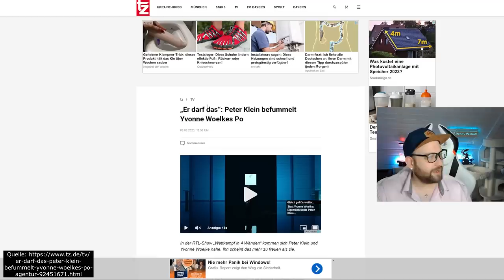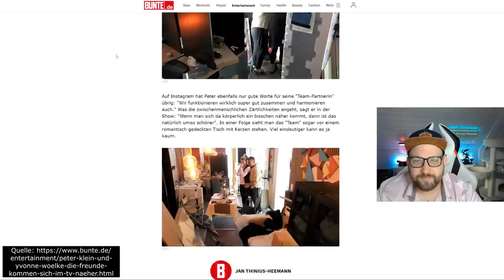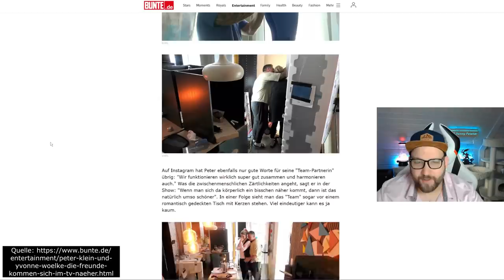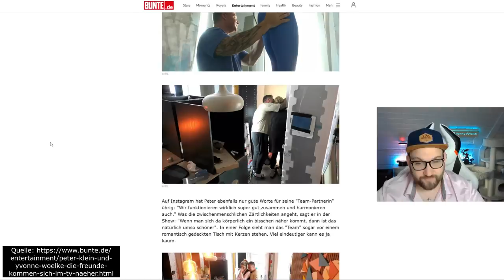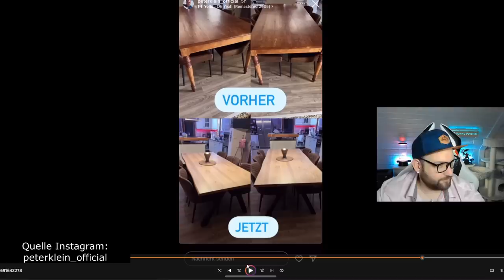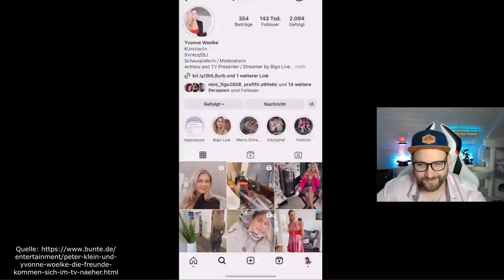Peter Klein und Yvonne Woelke EIN PAAR? KLEINE HINWEISE werfen FRAGEN AUF! HEIMLICHE LIEBE?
Tja das ist die Frage des Jahres. Sind Peter klein und Yvonne Woelke ein Paar. Immer wieder halten sich die Gerüchte stark an Peter und Yvonne doch genau weiß es keiner. Jedoch in der letzten Folge von Wettkampf in 4 Wänden sind sich Peter klein und Yvonne Woelke etwas näher gekommen. Hier ein Kuss, da eine zärtliche Berührung. Was ist dran an diesen Gerüchten?